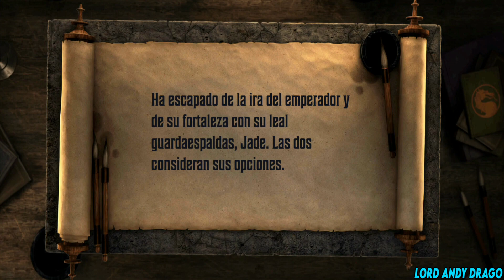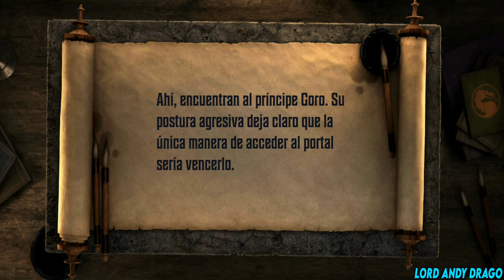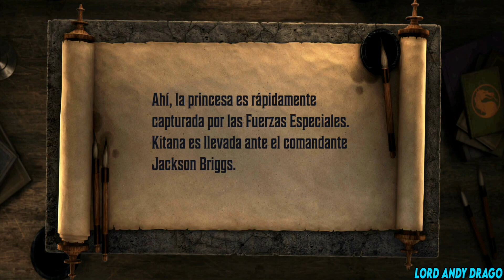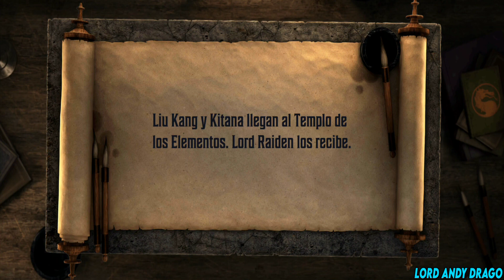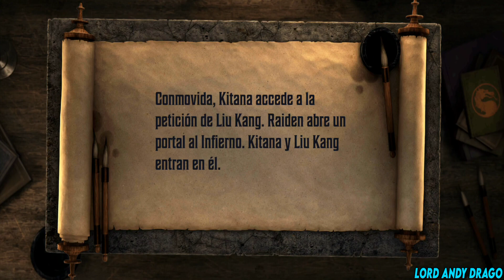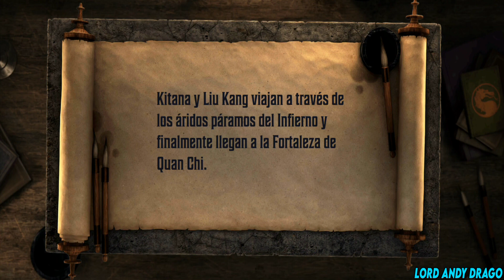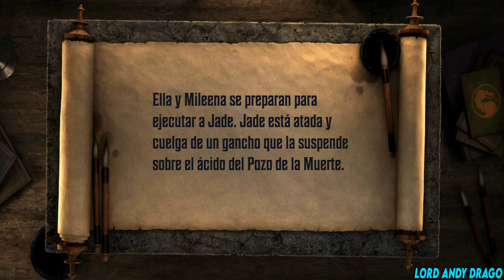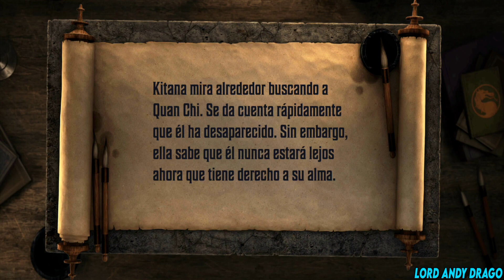Mortal Kombat: Onslaught | Subtitulado Español | Krónica: Madres e Hijas (Kitana)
Un corto modo historia con Kitana.